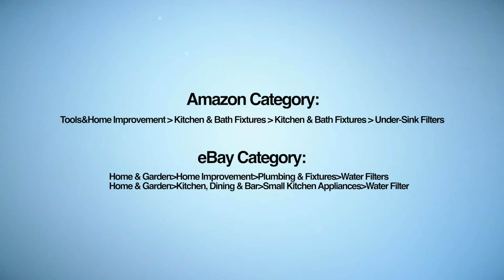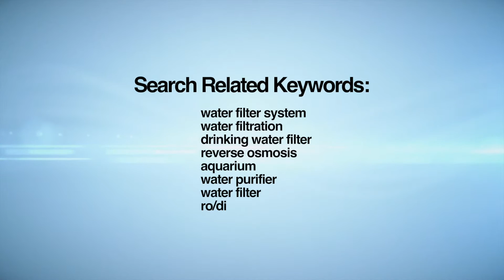Taiwan Present Sole Aqua 5 Stage Reverse Osmosis Filtrating System (RO-102)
Still using huge, heavy water barrels? Liberate your home from expensive plastic bottled water and get purified clean water straight from the tap. The filtering system removes up to 99% of contaminants including chlorine, bacteria, and lead to produce safe, refreshing drinking water at all times.

Reliable 5 Stage Filtering Technology
Sole Aqua’s RO-102 filters composition is designed for the highest efficiency. The biggest impurities and particles are removed by the PP sediment filter in the first phase. During the following stages, water is purified by the Granular Activated Carbon filter, CTO Carbon Block, High Rejection Reverse Osmosis Membrane and finally, the Inline Post Carbon filter.

Environmental Friendly & Safe Home Water Supply
Our filtration system is green and provides a sufficient water supply with up to 50 gallons per day of purified water. It provides a sufficient water supply for all household demands. What's more, the leak detector switches off the source when a water leak happens to make sure not a drop goes to waste. To prolong the product’s durability and our continuous service, a flow restrictor also ensures the right pressure every single day. WQA, NSF, and FDA certified double O rings and food grade tubing also assures professional standards and a high quality product. Install this easy-to-assemble, under-sink water filtration system at home for the best filtered water your family can have.

SPECIFICATIONS:
-Capacity: 50 Gallon Per Day
-Dimensions: (L) 15.6 x (W) 5.8 x (H) 17.7 Inch
-Water Storage Tank: NSF standards approval
-FDA approved filter flat cap polypropylene housing (double O-ring)
-Operation Pressure: 60-80 PSI

Included: 1 SINGLE HANDLE FAUCET & 7 ADDITIONAL FILTERS
1st stage PP sediment filter: 2 PIECE
2nd stage Granular Activated Carbon filter: 2 PIECE
3rd stage CTO carbon block filter: 2 PIECE
5th stage inline post carbon filter: 1 PIECE